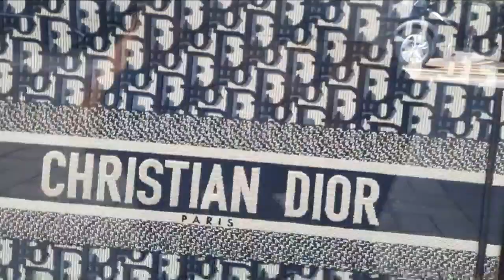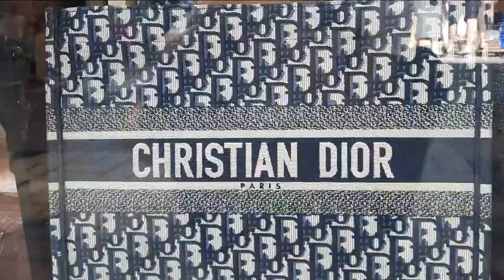SIGHT SEEING THOSE BEAUTIFUL BAGS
I like those colorful bags,and most specifically the bags that can stand when you put down,